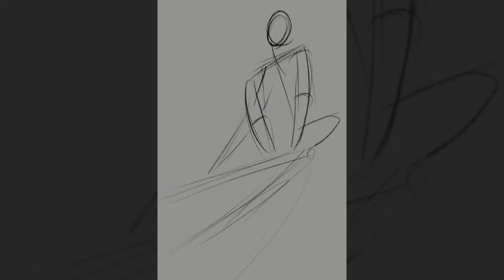"Rooftop Girl" Procreate speed paint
Procreate illustration for a book cover.